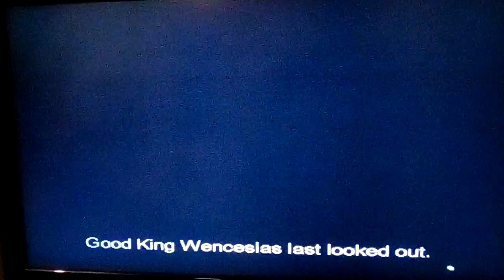Harry worth clip, the last train